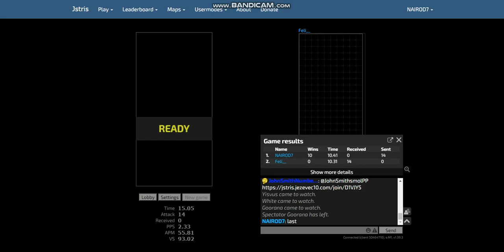[[JSTRIS]] No ghost vs Feli_ (12-22-2020) ft 11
I tried battling a prodigy player without using ghost. Welp its kinda difficult for some reason especially if battling pro players.
I know playing with no ghost is pretty common for some pros so why not to try. And also i battled a prodigy so that i can think clearly. Soon ill try to battle pros without it